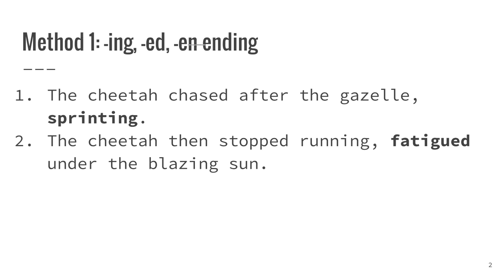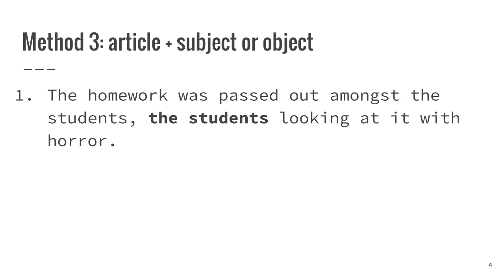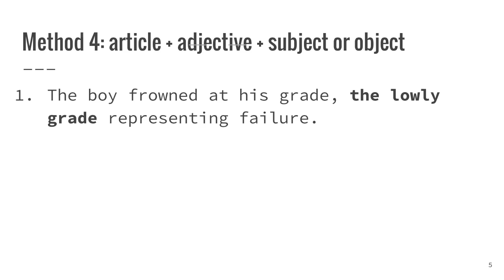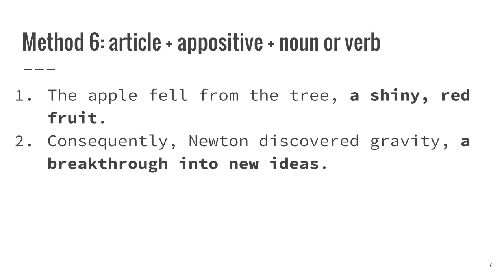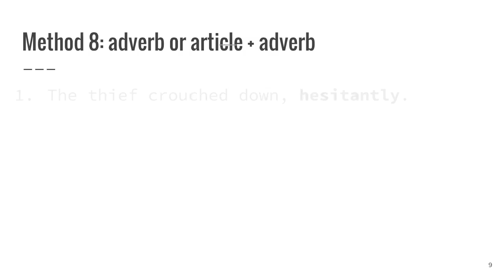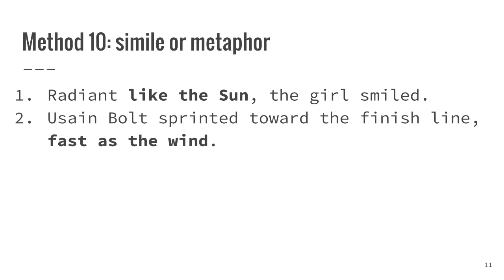Writing Guide | the Cumulative Sentence: Part 2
Hello, and welcome to Neologikon! In this video, based on Professor Brooks Landon's lecture "Building Great Sentences: Exploring the Writers Craft" (2008), I discuss 10 methods of creating modifying phrases that will benefit your sentence, cultivating it, accumulating it.
Neologikonblog.wordpress.com